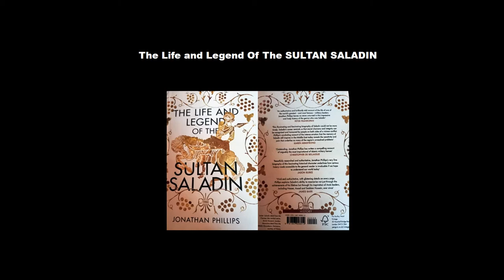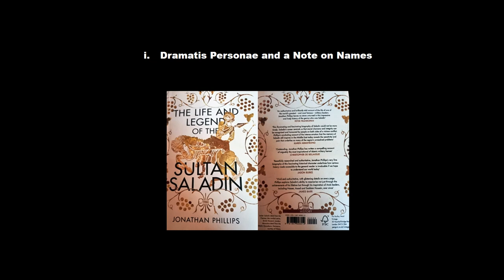Audio Book: The Life and Legend of the Sultan Saladin (i)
Book: The Life and Legend of the Sultan Saladin
Author: Jonathan Phillips
(i) Dramatis Personae and a Note on Names